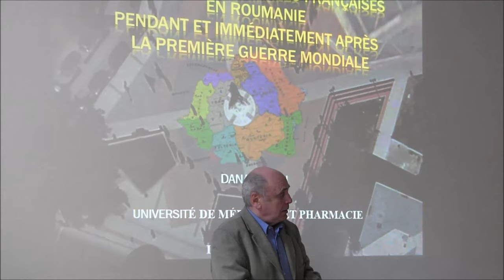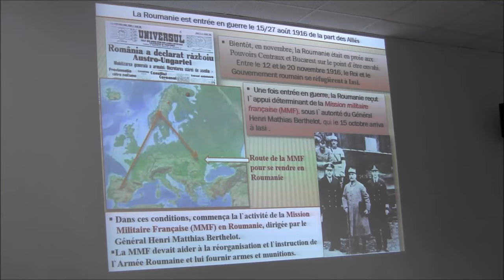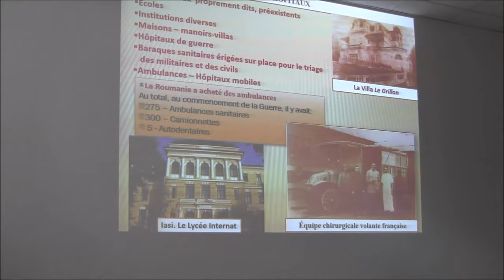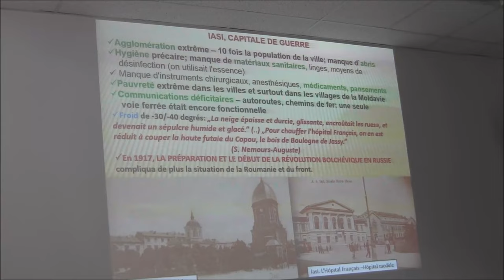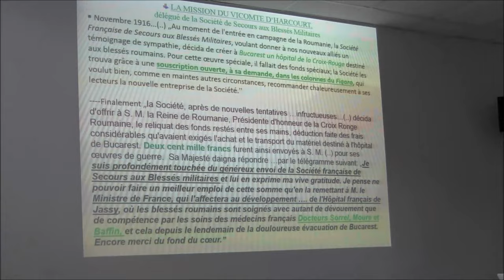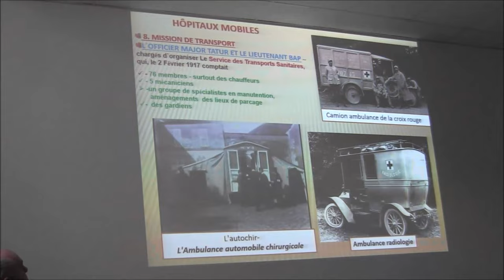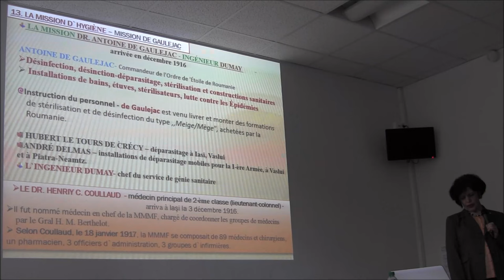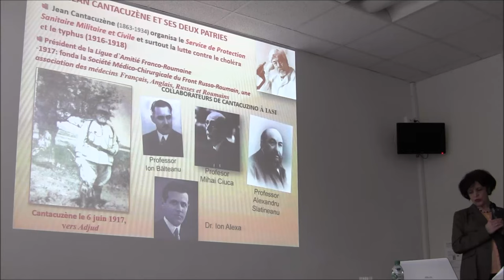Dana Baran - Missions médicales françaises en Roumanie pendant et après la Grande Guerre 1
Une fois entrée en guerre en août 1916, la Roumanie reçut l`appui déterminant de la Mission militaire française (MMF), sous l`autorité du Général Henri Mathias Berthelot. Entre octobre 1916 - mars 1918, cette Mission inclut aussi une Mission médico-militaire française (MMMF), que Berthelot mit à la disposition du Commandement de l`Armée Roumaine.

Les médecins militaires ont d`abord servi comme conseillers de l`État Majeur du Grand Quartier Général. En février 1917, la Mission médicale comprenait 88 médecins, des techniciens médico-sanitaires et des infirmières, auxquels s`ajoutaient les services d`assistance technique et administratifs. Il y avait des spécialistes dans presque tous les domaines médicaux, dont plusieurs avaient déjà l`expérience du front.

Les membres MMMF arrivèrent en Roumanie par groupes, désignés par le nom de leur coordonnateur. Il y eut des missions de médecine interne, chirurgie, radiologie, et hygiène, qui collaboraient étroitement. Peu de dentistes, chimistes, pharmaciens et vétérinaires y étaient intégrés. Les missions d`infirmières, organisées surtout par l`Union des Femmes de France et la Croix Rouge Française, réunissaient infirmières militaires, religieuses, volontaires, souvent épouses des militaires et médecins de la MMF. Les missions d`intendance et techniques apportaient des médicaments, instruments et appareils médicaux, réactifs de laboratoire, systèmes de stérilisation, antiseptiques, produits antiparasitaires, des aides financières. En même temps, la France fournissait des ambulances, auto-sanitaires, auto-chirurgicales, auto-radiologiques, auto-dentaires, camions et camionnettes, baignoires, étuves.

Les spécialistes français instruisaient les roumains sur la manière d`utiliser ces biens. Des méthodes nouvelles furent appliquées. Le personnel non-médical rassemblait des professionnels du génie militaire, ingénieurs, mécaniciens, chauffeurs. Une bonne partie de la Mission médicale se déroula dès la fin de 1916 en Moldavie, où Iasi était capitale de la Roumanie en guerre. Berthelot nomma le médecin principal Claude Coullaud chef de la MMMF. Civils et militaires étaient dans le désarroi. Comble de tout, de terribles épidémies, dont le typhus, se déclarèrent. Des hôpitaux supplémentaires furent mis sur pied.

Des français se retrouvèrent parmi les victimes du devoir. Le symbole en fut le Dr. Jean Clunet, directeur de l`hôpital qu`il créa dans la villa „Le Grillon” à Iasi. À sa mort s`ajoutèrent d`autres, y compris celles de quelques infirmières dévouées. La Reine Marie, le Gouvernement, les citoyens roumains portèrent leur hommage de reconnaissance. Ordres et médailles, cérémonies émouvantes et monuments de mémoire couronnèrent le sacrifice de ces vrais héros sanitaires.

La Grande Guerre s'est donc aussi menée dans les hôpitaux. La médecine roumaine bénéficia une fois encore de la tutelle française pour progresser et combler ses lacunes. De plus, depuis 1919, pour se consolider, la jeune Grande Roumanie eut le support de la Mission Universitaire Française, intégrant une mission médicale. Dès 1924, son programme fut également facilité par l’Institut Scientifique Franco-Roumain des Hautes Études de Bucarest.

Docteur en médecine, professeur associé d'Histologie -Faculté de Bioingénierie Médicale, professeur ti­tu­lai­re d'Histoire de la Médecine -Faculté de Médecine, Université de Médecine et Pharmacie „Gr.T.Po­pa” (Iasi); secrétaire générale de la Société Internationale d`Histoire de la Médecine depuis 2008. Ac­ti­vi­té dans le do­mai­ne de la médecine, biophysique médicale et biologie cel­lu­lai­­re, his­to­lo­gie et bio­compatibilité des bioma­té­­riaux, chronobiologie et histoire de la médecine. Auteur de plusieurs ma­nu­els, livres, monogra­phi­es et tra­vaux scientifiques.Commu­nications aux Journées de la Francophonie (Cen­tre Culturel Français de Iasi), pa­rues dans les Actes des colloques (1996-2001). Mem­bre de plusieurs Sociétés scientifiques nationales et internationales; membre de la Société des médecins écri­vains et publicistes de Roumanie, de l’Académie européenne des sciences, des arts et des lettres. Prix, médailles, diplômes anniversaires, d`honneur et d`ex­cel­len­ce, conférés par la Société Internationale d`Histoire de la Médecine; l`Union Médicale Balkanique; l'Université de Mé­de­cine et Pharmacie „Gr.T.Po­pa” de Iasi et ses Facultés de Médecine, Médecine Dentaire et Bioingénierie Médicale; la Société Roumaine d'Histoire de la Médecine, la Société Roumaine de Biomatériaux; la Société Rou­maine d'Algésiologie; l'Université „Apollonia” (Iasi); la Fondation Out­Nobel-Acadé­mi­cien Ghe­or­ghe Benga.